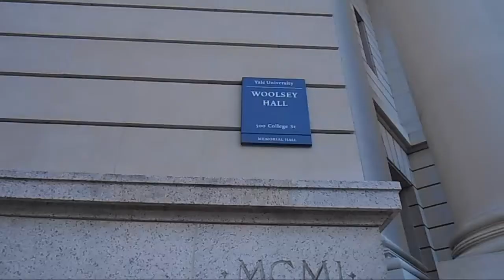Part 2: Pathways To Science - Orientasi Hizami & Sarah di Yale University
Sambungan daripada Part 1 Orientasi Pathways To Science at Yale University untuk Hizami & Sarah.  Kalau belum tengok Part 1 sila klik di sini:

Berkenaan Dengan Yale Laluan Ke Sains (About Yale Pathways To Science):

Pernahkah and berfikir tentang bagaimana bintang dilahirkan, tertanya-tanya mengapa dinosaur mempunyai bulu, atau tanya diri sendiri jika nanoteknologi akan mengubah kehidupan kita dengan cara yang komputer mempunyai?

Jika anda ingin tahu tentang dunia di sekeliling kita dan mahu belajar bagaimana saintis bertaraf dunia membuat penemuan dan menjana pengetahuan baru, maka Laluan Untuk Sains (Yale Pathways To Science) adalah sesuai untuk anda!

Dengan matlamat prima untuk mendidik dan menggalakkan saintis muda supaya meneruskan kerjaya dalam bidang sains, Yale Pathways membuka pintu untuk pelajar-pelajar sekolah menengah rendah dan tinggi untuk meneroka sains di Universiti Yale. Sama ada pelajar kreatif atau logik, teratur atau tidak kemas, taat atau intuitif, Yale Pathways akan membantu mereka meneroka sains dan mengambil kemahiran mereka ke tahap yang seterusnya.

Sepanjang tahun pelajar-pelajar akan dijemput untuk menghadiri program-program, demonstrasi, ceramah, dan lawatan makmal di kampus Universiti Yale untuk belajar tentang kemajuan canggih dalam bidang sains daripada profesor yang tersohor. Pelajar boleh memilih mana-mana subjek yang digemari. Pada masa lalu, pelajar-pelajar telah melihat kosmos di state-of-the-art planetarium Yale itu, bagaimana roket dilancarkan, teleskop dibina, dan diperiksa spesimen otak dengan neuroscientists Yale.

Yale Pathway To Science adalah percuma. Setelah diterima, pelajar boleh mengambil bahagian dalam program-program tamat pengajian sekolah tinggi dan juga kolej. Inspirasi generasi saintis akan datang adalah penting kepada kita, dan kami menganggap pelajar Pathway sebagai ahli bongsu daripada komuniti Saintis di Yale.